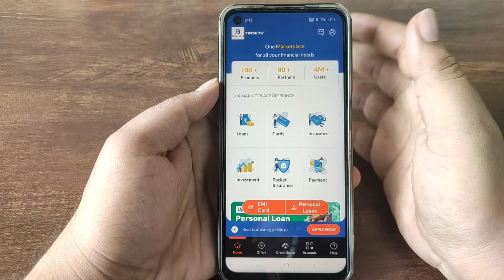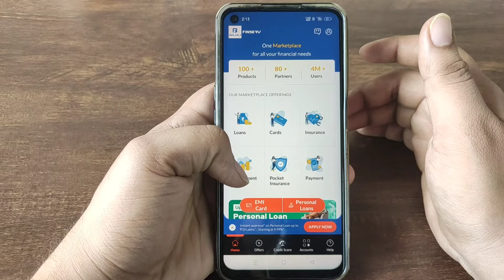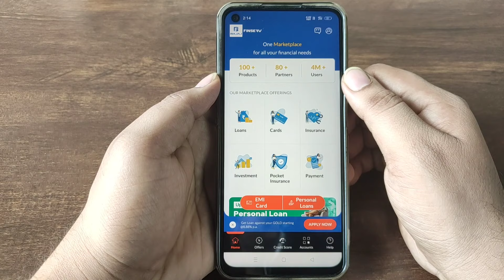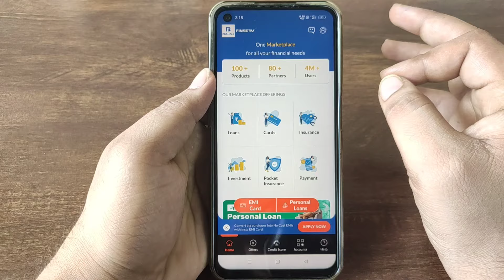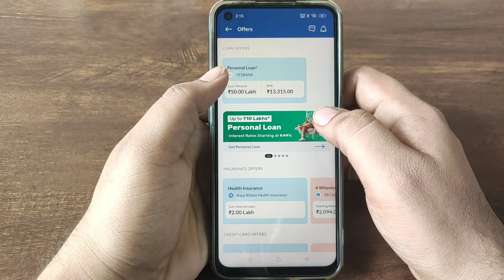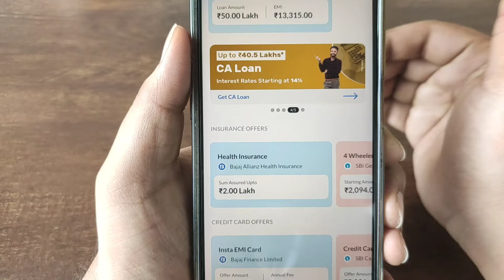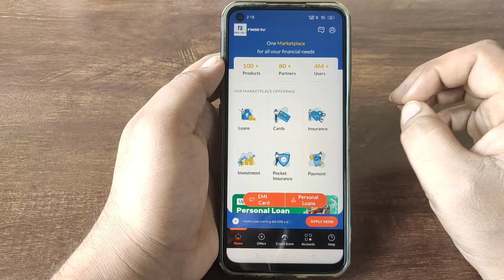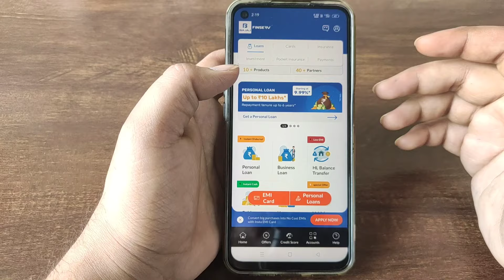ಕೈಯಲ್ಲಿ ದುಡ್ಡೇ ಇಲ್ವಾ? 10 ಲಕ್ಷ ಸಾಲ ತಕ್ಷಣ ಸಿಗುತ್ತೆ!😱l new instant loan application explained kannada